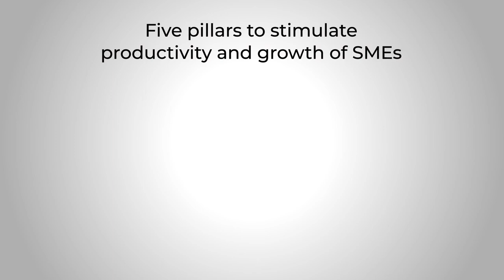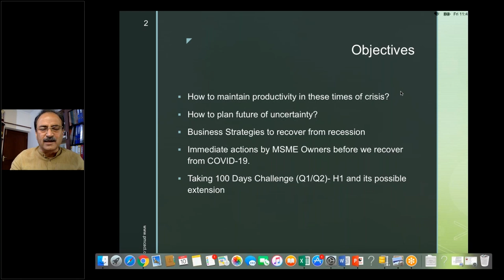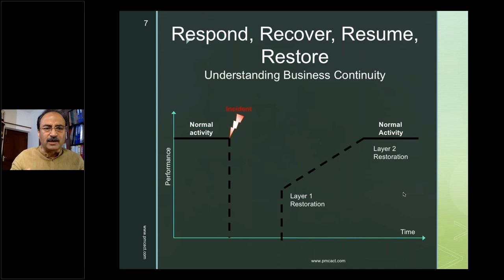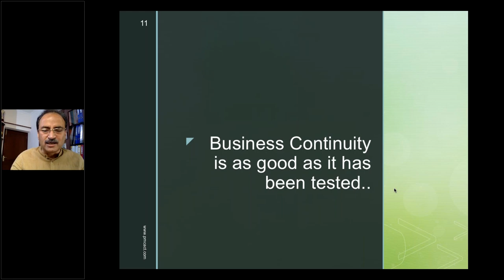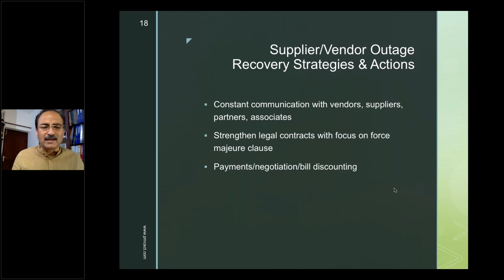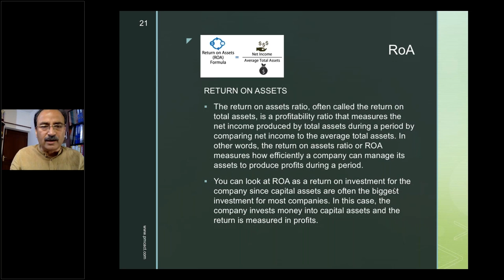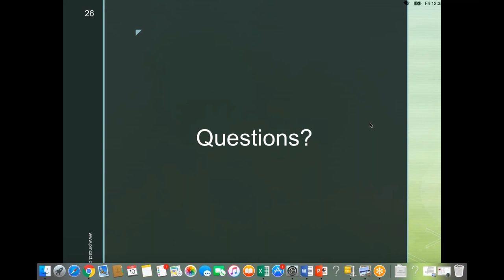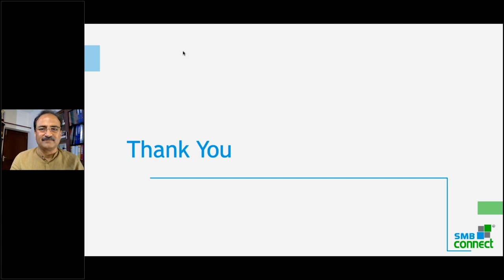SMBconnect Webinar - Business Continuity in Testing Times 10 April, 2020